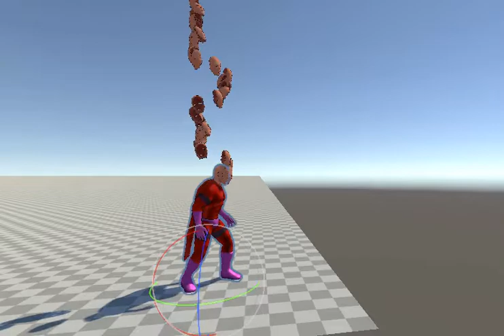MFM Test - early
Testing MILLION FACE MAN